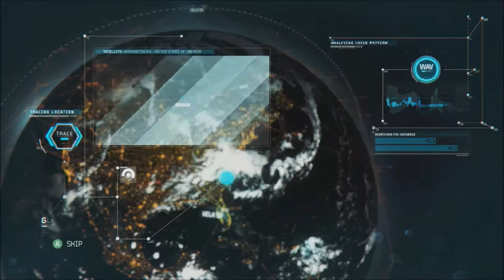HXR Plays FUSE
As always when we get a new game I get the first 15 minutes of gameplay uploaded for you guys. Today I bring the first part of Fuse, a game by EA and Insomniac Games.